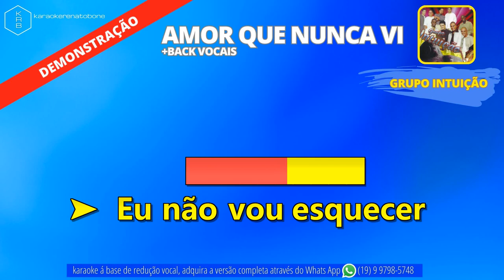AMOR QUE EU NUNCA VI + BACK VOCAIS - GRUPO INTUIÇÃO - PLAYBACK DEMONSTRAÇÃO